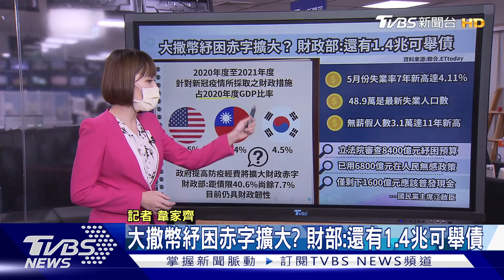大撒幣紓困「赤字擴大?」財部:還有1.4兆可舉債【TVBS說新聞】20210717